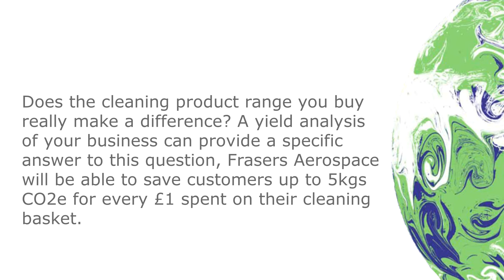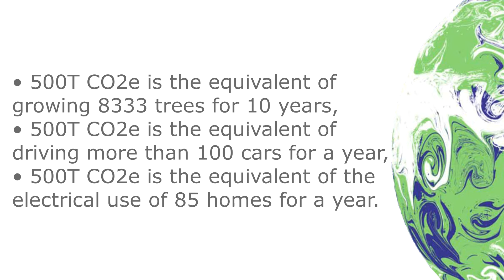Climate Change. How Frasers Aerospace can help.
Frasers Aerospace will begin to add low carbon footprint products to assist companies to reduce ther CO2 footprint.